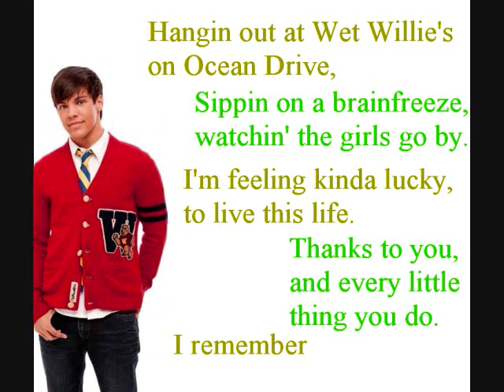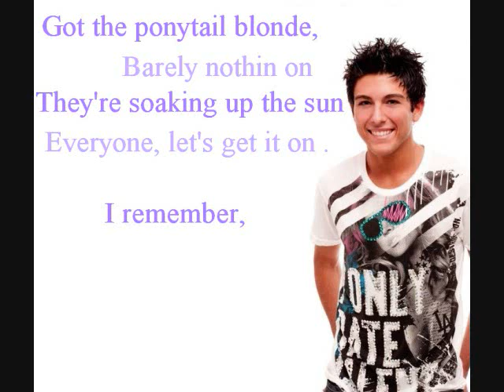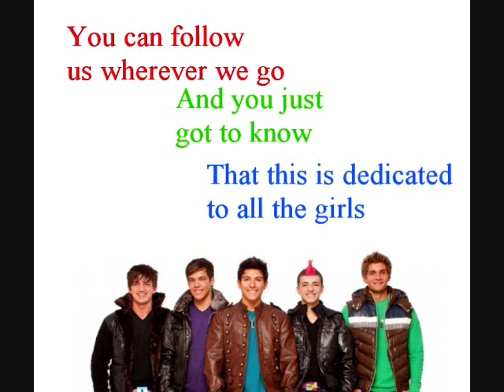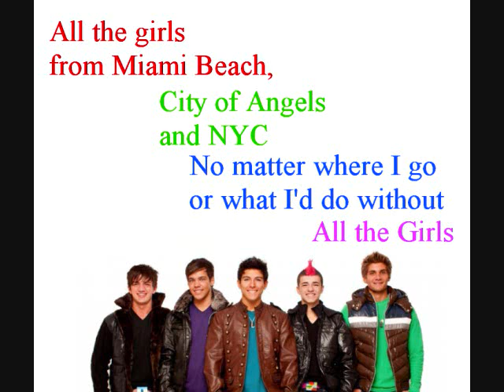Wow the Group - All The Girls w/ lyrics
**No copy right infragment intended! Uploaded for promotional porposes only!!!**

Jake:
Hangin out at Wet Willie's on Ocean Drive,
Sippin on a brainfreeze, watchin' the girls go by.
I'm feeling kinda lucky, to live this life.
Thanks to you, and every little thing you do.
I remember

Chorus [all]

All the girls on the concert scene,
Wearing mini-skirts and real tight jeans.
All the girls that like to scream,
Sing yeah yeah,
(yeah, yeah)

All the girls from Miami Beach,
City of Angels and NYC
No matter where I go or what I'd do without

Yeah, yeah, yeah, yeah. (x2)

Frankie:
Chillin' out at Newport Beach,
Everything reminds me of MTV
Cruisin around with the top down,
Look around at the beautiful ladies

Got the ponytail blonde,
Barely nothin on
They're soaking up the sun
Everyone, let's get it on .
I remember,

Sing yeah yeah,
(yeah, yeah)

Mike:
Come join the party, get up and dance.
Get up and be alright
Take a trip to a brand new world
Dedicate it to all the girls
We're gonna party in paradise,
Together we'll be alright .

[Eddie]
So many girls from coast to coast.
We got the best fans, yeah we got the most.
It's like, WOW everytime we meet,
It's written in the stars, baby you and me.

You can follow us wherever we go,
And you just got to know,
That this is dedicated to All the Girls

Yeah, Yeah, Yeah, Yeah (x4)

Sing yeah yeah,
(yeah, yeah)